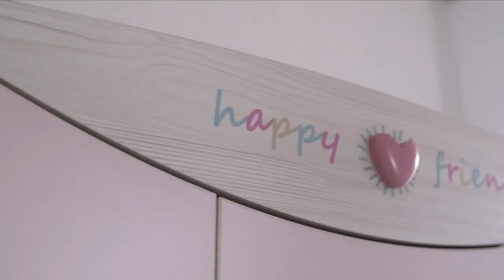Colecția Baby Girl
Colecția Baby Girl se remarcă prin aspectul estetic, atractiv și modern în același timp, se distinge prin liniile simple și designul minimalist.